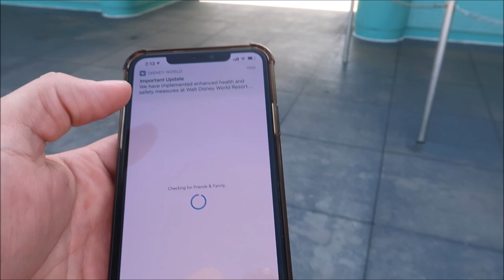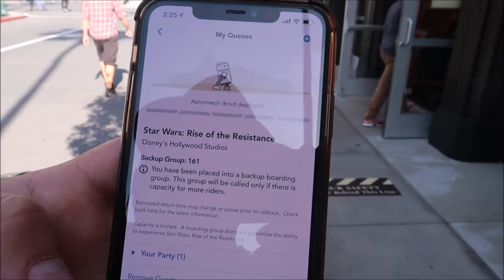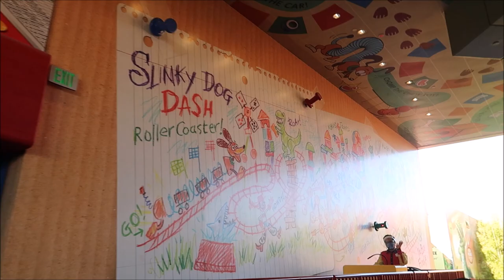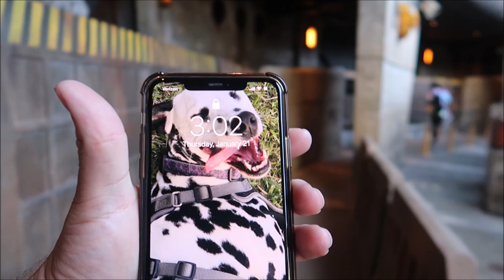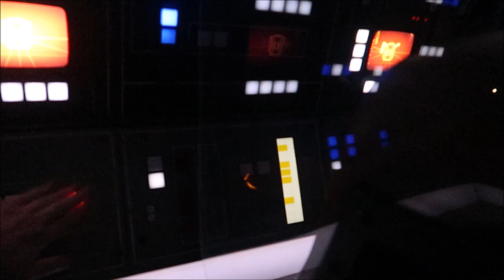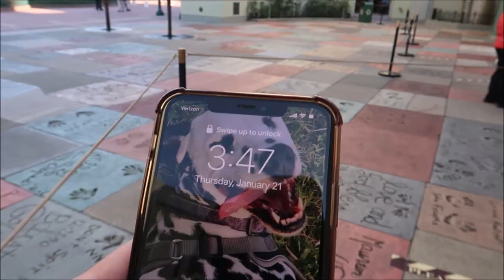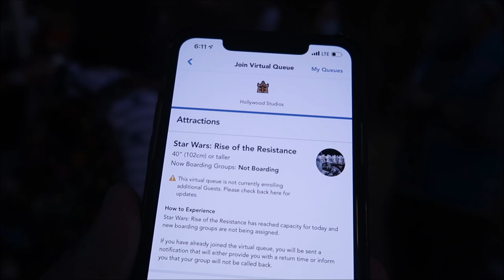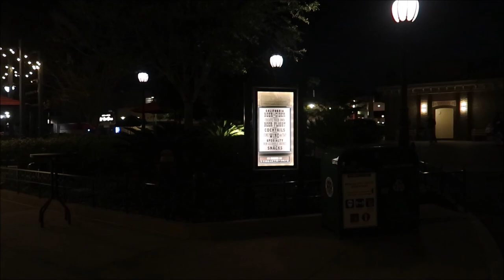Disney’s Hollywood Studios January 2021 | BEST DAY EVER 🙌 | Rise Of The Resistance Boarding Group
Star Wars: Rise of the Resistance is a massive attraction with multiple ride systems that is unlike anything you’ve ever experienced at Walt Disney World Resort… or anywhere else in the galaxy!
Accept a Mission from the Resistance

3211 Vineland Rd
PMB# 244

Rebecca Anderson

Jenny Walter

Ashley Short

Paul Nutter

Jon May

Lisa A

Tamara Janowski

Jenni

Ian Boldsworth

Kim Wilson

Amy Ambut

Mat Piscatella

Amanda AJ

Heather Ludwig

Bill Barsh

Preston Bman

Bobby Tyning

Sarah

Kirk Hofeling

Janet S.

Sherman_117

Josh

Ashley Whitaker

Stacie Webster

Patricia Jean

Joy Frye

Blake McAskill

Alli Nivison

Britt Graves

Paige Elliott

Paige Elliott

Andrew & Nicole

Chris Yobb

Bronwyn Hayes

Arthur Childs

Monica & Jason

Jane Toney

Jessica Fox

Haley Hospodar

Alexsandra Watson

Troy Parker

Kevin K

The Zimmermans

Tabetha P

Sara Hawkins

Mike & Jen

Eric Eggink

Prinsez54

Elizabeth walsh

Bobby Preteau

Chad Jennings

Chad Jennings

Stacy ludwig

Victoria Thompson

ERNIE NOLTE

Mike Elliott

Kevin Mckendree

Jesse Taylor

Robert Belliveau

Janet Matthews

Tina Spicer

Pamela Kester

Edward Williams

Kayla Barnett

Kristi Mikle

James Connelly

Regina & Michael

MAGI

Ann Kennedy

Jill Burns

Mary Place

Guy Turnquist

Shane Hebert

Christine Beebe

Rachel Warde

Lorraine Bonacorsi

Sheryl Potter

ScubaCat3

Ian

Julie Mauney

Texas Takes

Dawn Fawcett

Chandra Foster

Jesse Burrows

Brock Belinske

Tracey Armstrong

Thomas Young

Lyndsay Newton

David Lay